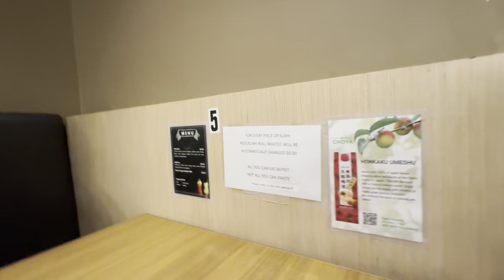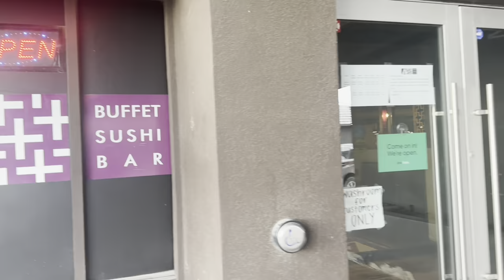@ A+ Buffet Sushi Bar Ganito Pala Dito!//Ate Thess Vlogs